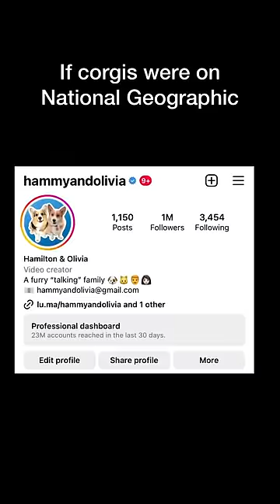If corgis were on National Geographic